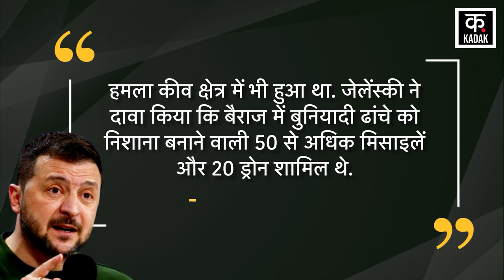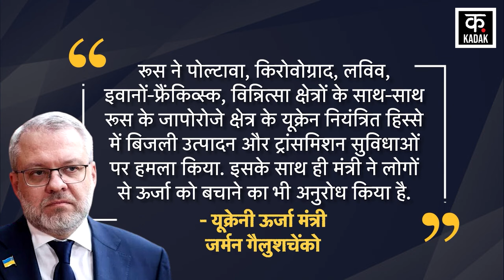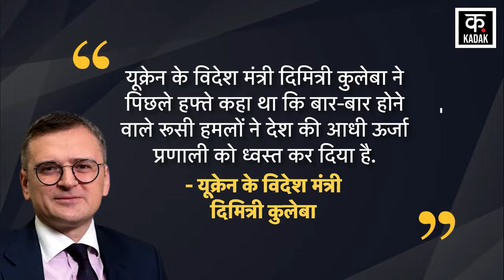Russia Ukraine War : किसने तोड़ा युद्ध का नियम ? | Vladimir Putin | Volodymyr Zelenskyy | Kiev